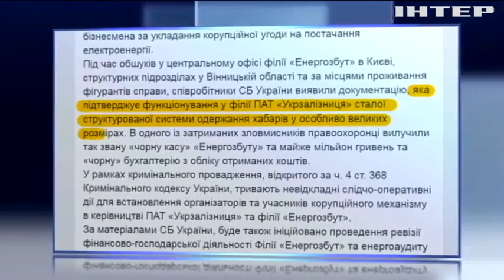СБУ разоблачила систему получения взяток в "Укрзализныце"